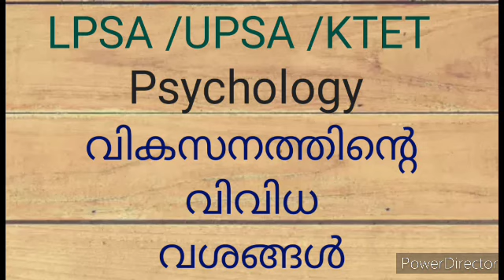Psychology- വികസനത്തിൻ്റെ വിവിധ വശങ്ങൾ - ശാരീരിക വികസനം, വൈജ്ഞാനിക വികസനം - Part I